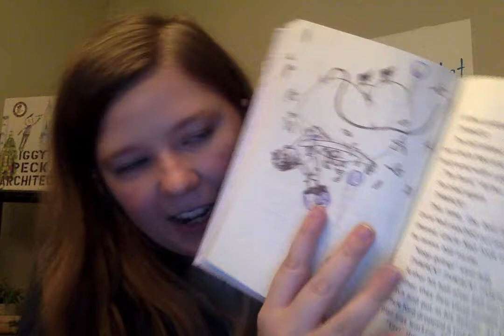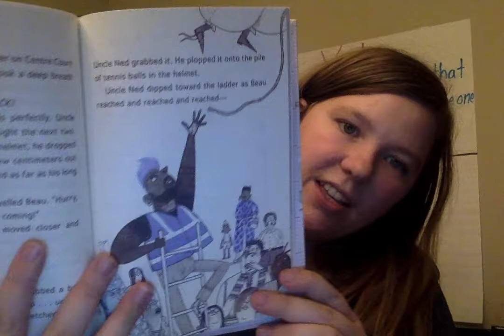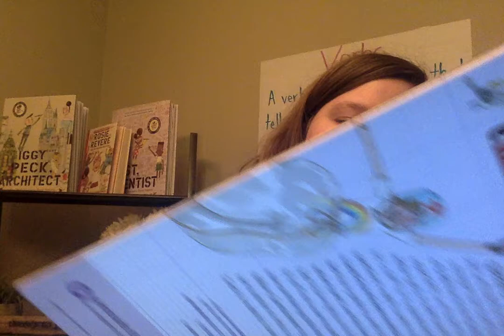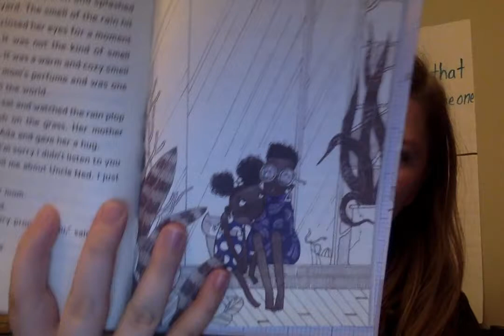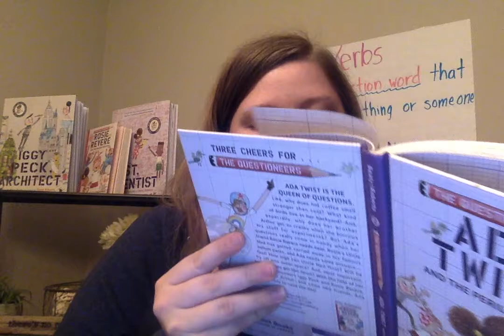Chapter 15, 16, and 17 of Ada Twist